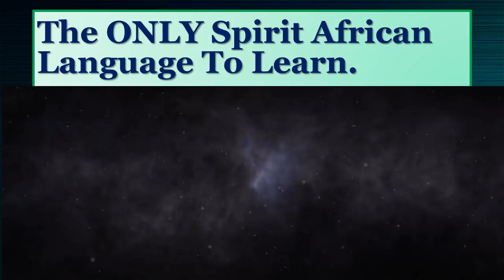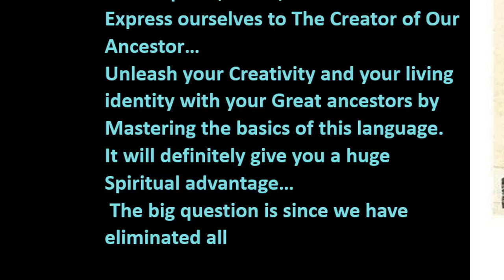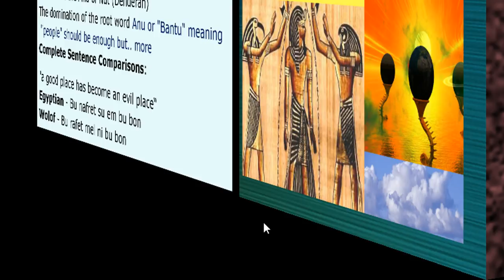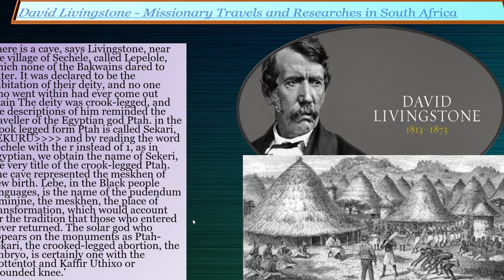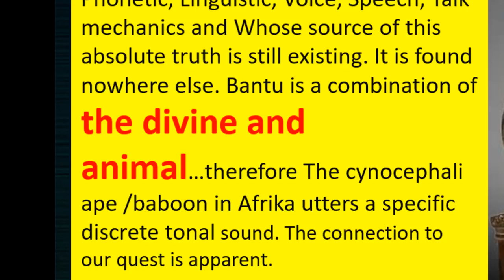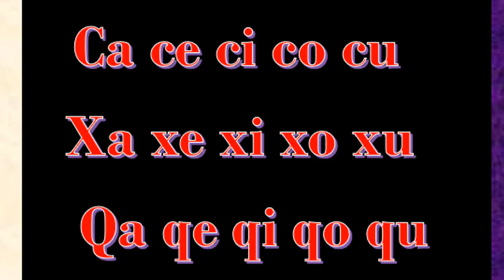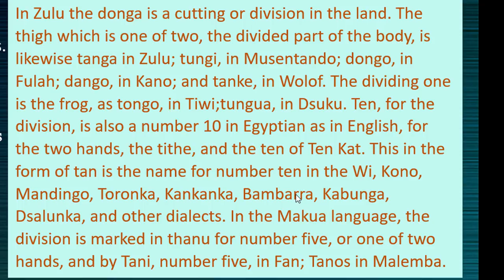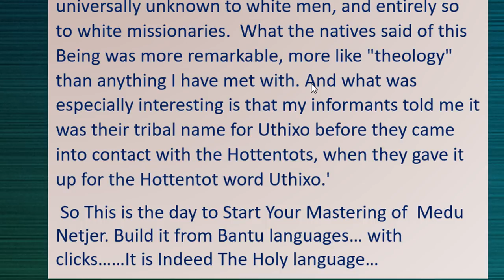The ONLY Spirit African Language To Learn.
Which Tongue could that Be?
Here is An Epic disclosure!
Modern Hebrew was created in Europe by Europeans!
 And look what they have ACHIEVED!
 They Run the USA!
What more if the Direct descendants Go back to Speak the original Tongue how much would they revive and score..!

Eliezer Ben Yehuda (Hebrew: אליעזר בן־יהודה‬; pronounced [eli'ʕezeɾ ben jehu'da]; born Eliezer Yitzhak Perlman; 7 January 1858 – 16 December 1922)
Ben Yehuda was born Eliezer Yitzhak Perlman in Luzhky, Lithuania. israel-history-jewish-history

 2-You see it is not lucid to Speak to your Creator in an Enslaver or coloniser language … Therefore English, Spanish, French, Portuguese and all non Afrikan languages have severe limits when we Philosophise, Think, Meditate and Express ourselves to The Creator of Our Ancestor…
Unleash your Creativity and your living identity with your Great ancestors by Mastering the basics of this language.
It will definitely give you a huge Spiritual advantage…
 The big question is since we have eliminated all
3-
European languages which one the language is.
 Modern Hebrew/….pik slide/
hebrew...y
Arabic is not a pure language anywhere.
4-Arabic Is An African BANTU Language?
 The biggest danger of all these
 5 Modern languages is their power when married to technology and philosophy to brainwash…
 What is the language you use to THINK!
The inner voice in you speaks in what language?